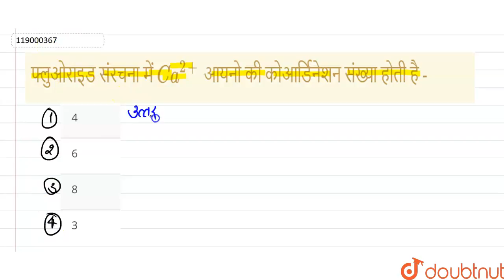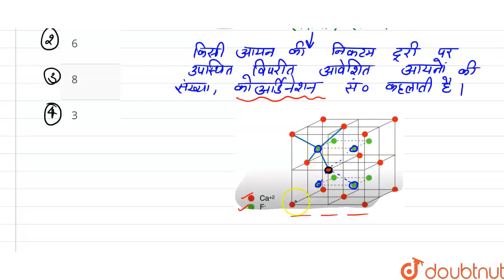फ्लुओराइड संरचनामेंCa^(2+)आयनो की कोआर्डिनेशन संख्याहोती है - | 12 | ठोस अवस्था | CHEMISTRY | N...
फ्लुओराइड संरचनामेंCa^(2+)आयनो की कोआर्डिनेशन संख्याहोती है -
Class: 12
Subject: CHEMISTRY
Chapter: ठोस अवस्था
Board:Madhya Pradesh Board

👉 Have Any Query? Ask Us.